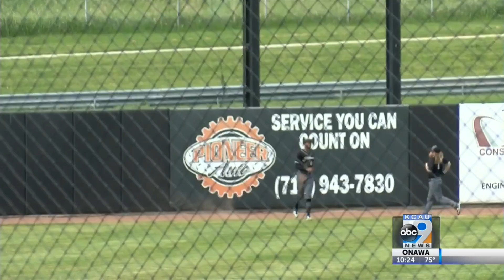Explorers avoid sweep, take down Milwaukee on Sunday